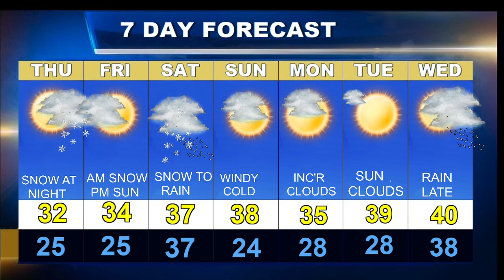Weatherblast Forecast Updated on 12/23/21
A cold day in Boston.